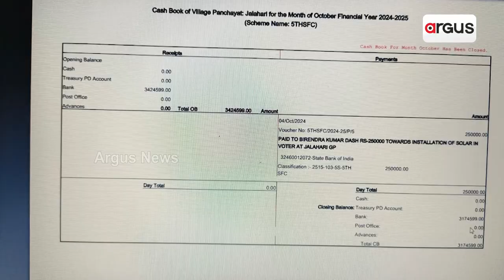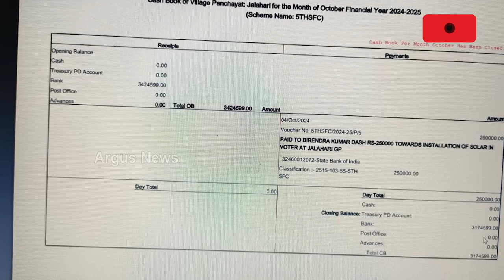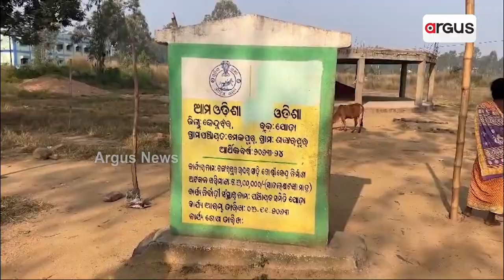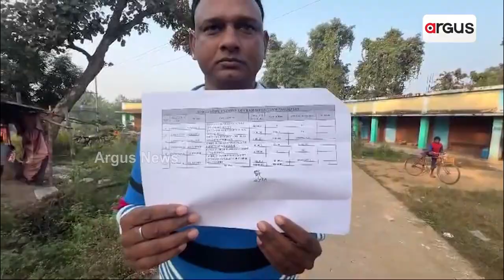ଯୋଡା ବ୍ଲକରେ ସୋଲାର୍ ଇନଭର୍ଟର କିଣାରେ ବଡ଼ ଦୁର୍ନୀତି | Solar Invertor Corruption | Keonjhar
ଯୋଡା ବ୍ଲକରେ ସୋଲାର୍ ଇନଭର୍ଟର କିଣାରେ ବଡ଼ ଦୁର୍ନୀତି । କିଣା ଦରଠୁ ଦୁଇ ଗୁଣା ଅଧିକ ଟଙ୍କାର ବିଲ୍ ବନାଇ ଟଙ୍କା ଚଳୁ । ନେତା, ଠିକାଦାର, ଯନ୍ତ୍ରୀ, ବିଡିଓଙ୍କ ମଧୁ ଚନ୍ଦ୍ରିକାରେ ହରିଲୁଟ୍ । କମ୍ୟୁନିଟି ସେଣ୍ଟର ନିର୍ମାଣ ନାଁରେ ଖାଇଗଲେ ଲକ୍ଷ ଲକ୍ଷ ଟଙ୍କା । 11 ପଞ୍ଚାୟତରେ ଟଙ୍କା ହଡ଼ପ ଅଭିଯୋଗର ଭିଜିଲାନ୍ସ ତଦନ୍ତ ଦାବି ।